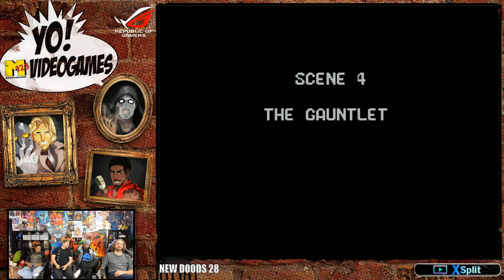SEGA Genesis: TMNT Hyperstone Heist! Playthrough - YoVideogames